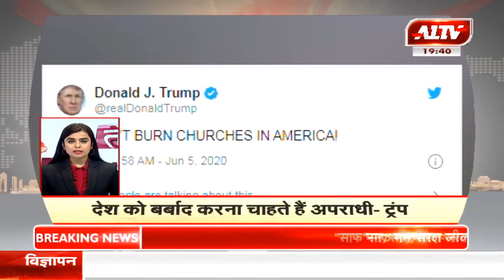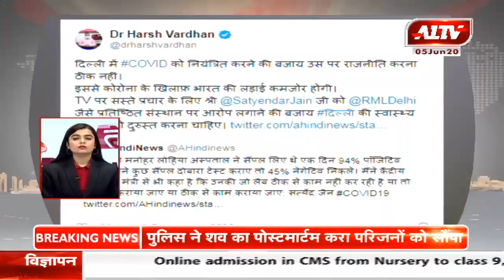देश-दुनिया की सुपरफास्ट खबरें | A1 Tej | June 5, 2020 | 7:45 PM